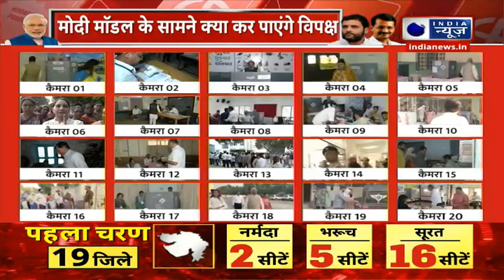Gujarat Election 2022: AAP के Gopal Italia का EC पर आरोप, 'जानबूझकर कराई जा रही स्लो वोटिंग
Gujarat Election 2022: AAP के गोपाल इटालिया का EC पर आरोप, 'जानबूझकर कराई जा रही स्लो वोटिंग, एक छोटे बच्चे को हराने के लिए इतना मत गिरो'
Gujarat Assembly Election 2022:  गुजरात में आज 89 सीटों के लिए पहले चरण का मतदान जारी है. इसी बीच आम आदमी पार्टी के नेता गोपाल इटालिया ने चुनाव आयोग पर बड़ा आरोप लगाया है. उनका कहना है कि चुनाव आयोग बीजेपी के साथ मिल कर कतारगाम में धीमी गति से वोटिंग करवा रहा है. उन्होंने ट्वीट कर चुनाव आयोग पर निशाना साधा.

Gujarat Election 2022: Election Commission's allegation of AAP's Gopal Italia, 'Slow voting being done incompletely, don't stoop so low to defeat a small child'